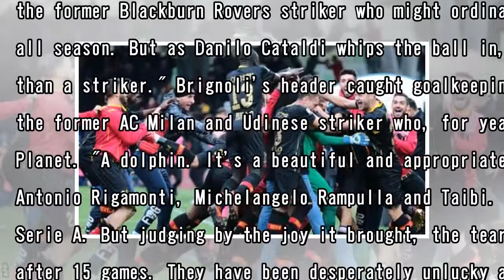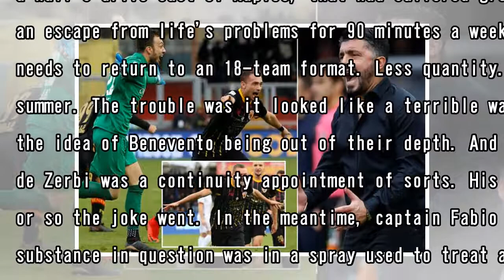Benevento: bottom of serie a but now the most talked about team in italy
Benevento won promotion to Serie A through the play-offsThe same instincts that led Massimo Taibi to make many saves throughout his career meant he immediately sensed what must have happened. His phon...